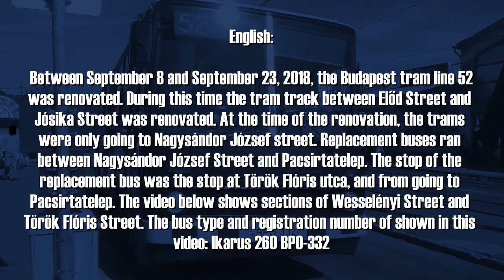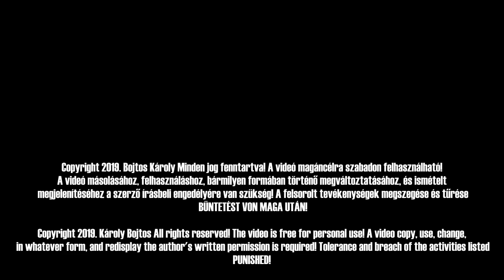Pótlóbusz a Budapesti 52-es villamosvonalon 2018. Szeptember 12.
2018. Szeptember 8. és Szeptember 23. között a Budapesti 52-es villamosvonalon pályafelújítási munkálatokat végeztek el. Ez idő alatt az Előd utca és Jósika utca közötti villamospályát újították fel. A felújítás idején a villamosok csak a Nagysándor József utca megállóhelyig közlekedett. A Nagysándor József utca és  Pacsirtatelep közötti szakaszon pótlóbuszok közlekedtek. A  pótlóbusz végállomása a Török Flóris utca megállóhely volt, és innen is indult Pacsirtatelep végállomásra. Az alábbi videóban a Wesselényi utca és a Török Flóris utca szakasza látható. Az alábbi videóban szereplő autóbusz típusa és forgalmi rendszáma: Ikarus 260 BPO-332

A leírás utoljára módosítva: 2022. Február 26.